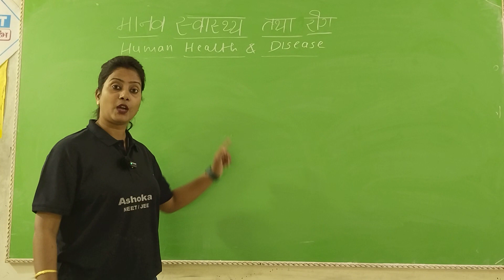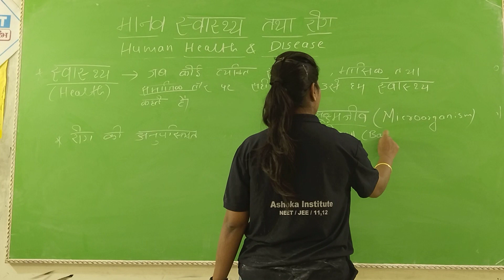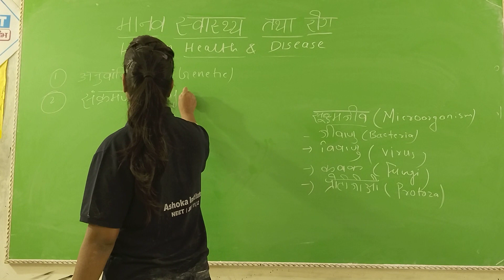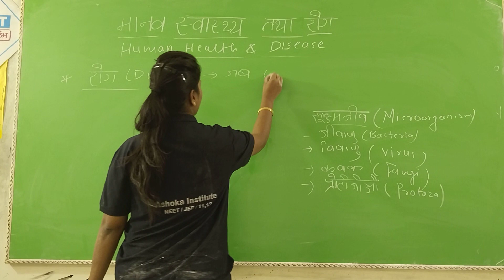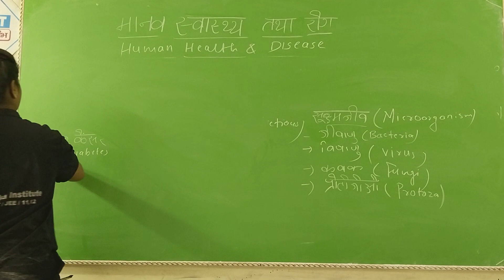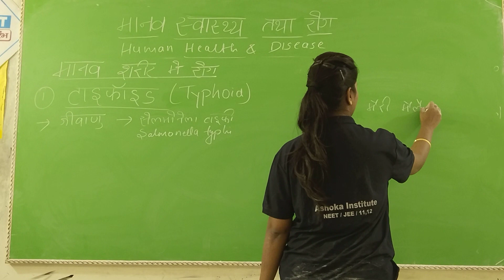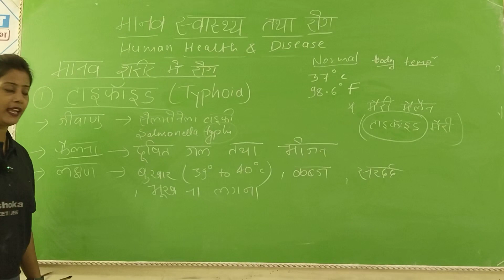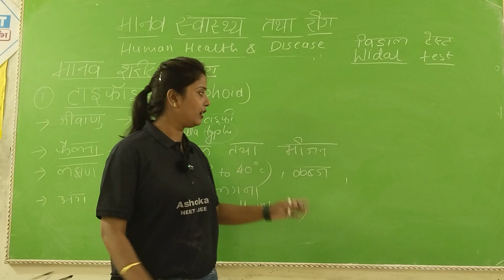मानव स्वास्थ्य एवम रोग#बायोलॉजीforbesganj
Hindi medium me NEET ki taiyari
मानव स्वास्थ्य एवम रोग
अब हिंदी माध्यम में भी